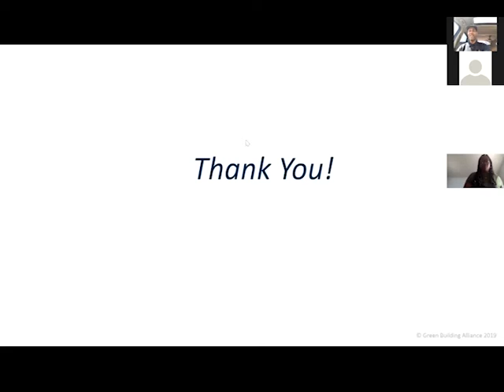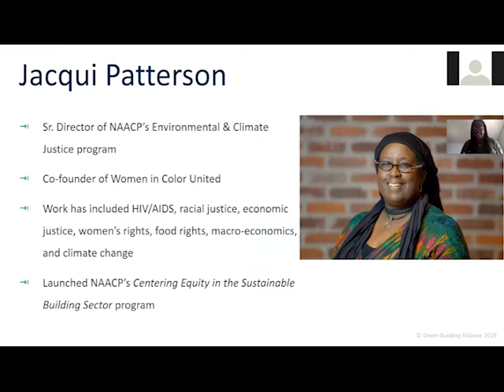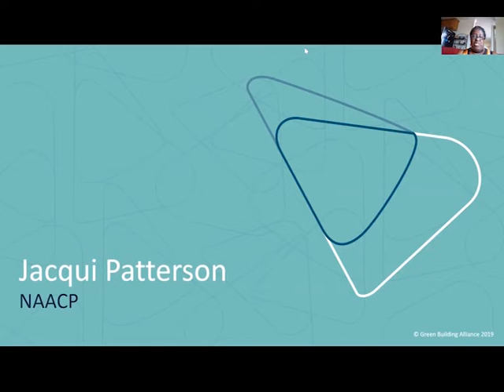Jacqui Patterson of NAACP at Inspire Speakers Series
The spring of 2020 launched the world and our country into a difficult and unpredictable time.  While battling a global pandemic, frontline communities are also faced with the need to continuously prepare for (and try to curb) the extreme effects of climate change at the same time we watch our nation gradually awaken to the realities and impacts of systemic racism and injustice.

The current crises are compounding pre-existing challenges burdening our black communities as they continue to suffer disproportionately at every turn. Black communities have been infected at above average rates with COVID-19, suffer increased exposure to environmental health issues, have less access to healthy homes and schools, and are more vulnerable to the impacts of climate change and legislative misconduct.

While we all find ourselves asking the question, it is imperative to include and consult our marginalized communities when asking: What does a brighter future look like for Black People?

The event drew connections between the built environment and racial equity and featured a presentation by Jacqui Patterson, Senior Director of the NAACP’s Environmental and Climate Justice Program.